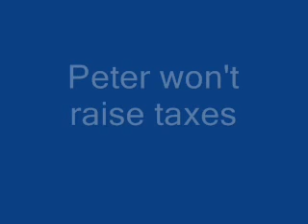Vote for Peter Griffin not Obama or Romney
Vote for peter!